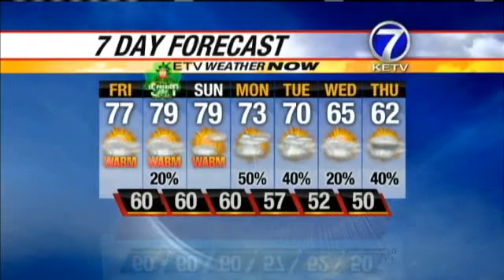Check Bill's Forecast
Chief meteorologist Bill Randby has the forecast from the KETV NewsWatch 7 Weather Now Team.